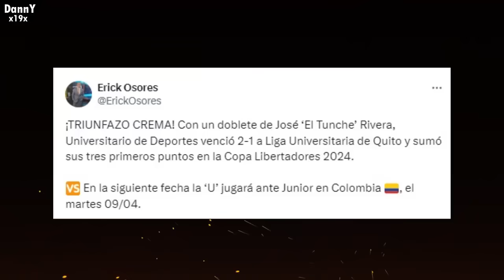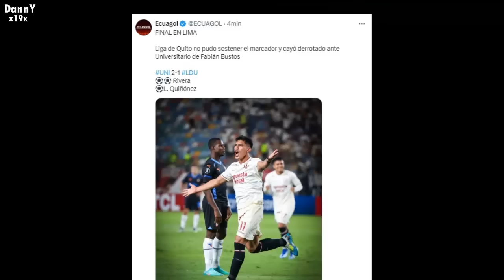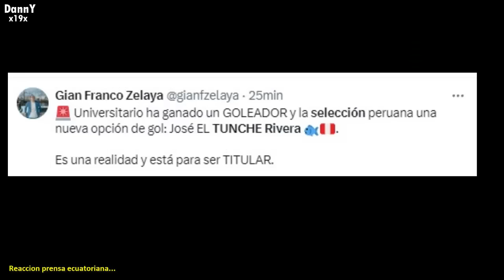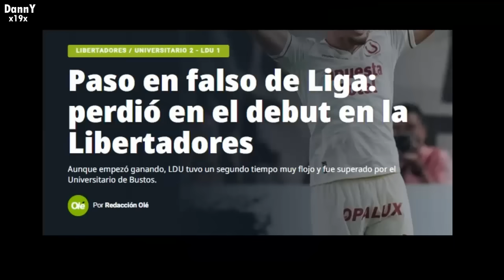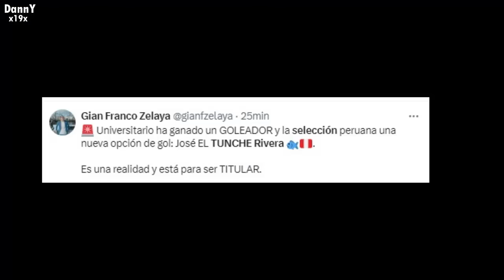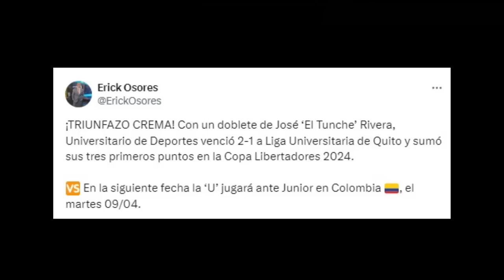DESTROZADOS! PERIODISTAS ECUATORIANOS REACCIONARON ASI A UNIVERSITARIO VS LIGA DE QUITO HOY 2-1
reacciones, narracion prensa ecuatoriana, universitario copa libertadores hoy, universitario vs ldu resumen reacciones universitario, partido de universitario hoy, tunche rivera hoy